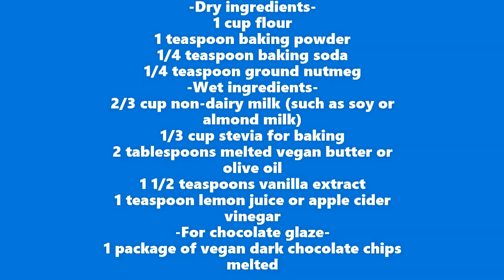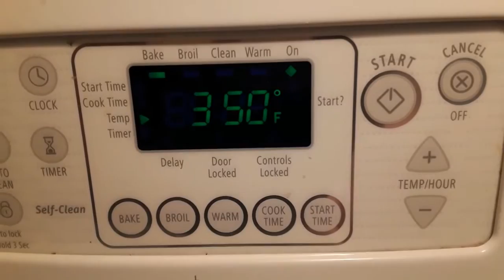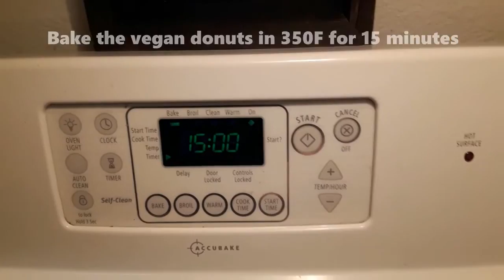Making of Vegan Sugar-free Chocolate Glazed Donuts =)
These vegan donuts came out good. Very easy to make with simple ingredients. Nothing too complex or difficult here. They bake fast in 15 minutes. They taste good. I don't like consuming sugar and refined sugar isn't really vegan so I use stevia for baking. Stevia still tastes great in baking and in coffee. I cut the sugar out of my diet and I can make my own vegan sweets and pastries now with stevia =D